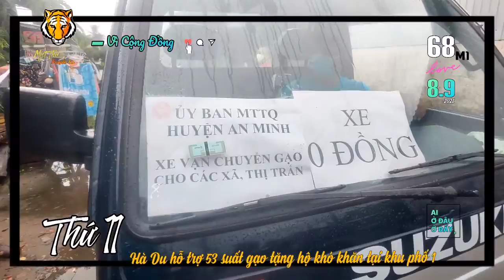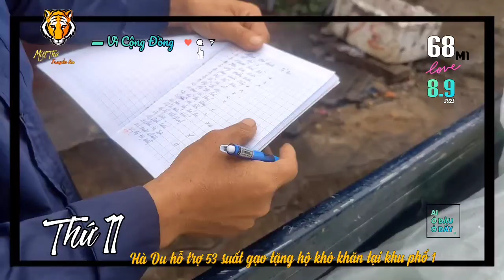▰68M1🐯 ▪ 8.9🚩➎➌ GIA ĐÌNH KHÓ KHĂN tại KHU PHỐ ➊ THỨ 11 NHẬN HỖ TRỢ GẠO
🔰 VÌ CỘNG ĐỒNG 🐯 68M1▪8.9🚩
      Miệt Thứ - Thứ 11 chia sẻ:
▰🎥 Hôm nay, Khu phố 1,
       đã tiến hành phân phát ➎➌ suất gạo
       hỗ trợ bà con gặp khó khăn do ảnh
       hưởng của dịch bệnh trên địa bàn
  ▪Đây là những suất quà do anh Hà Du
       gửi tặng bà con.